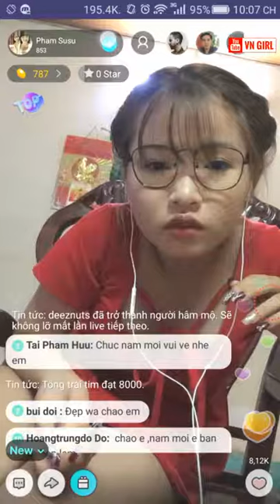Bigo live Gái Xinh Tài Năng | hot girls #2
Have Fun, Thanks